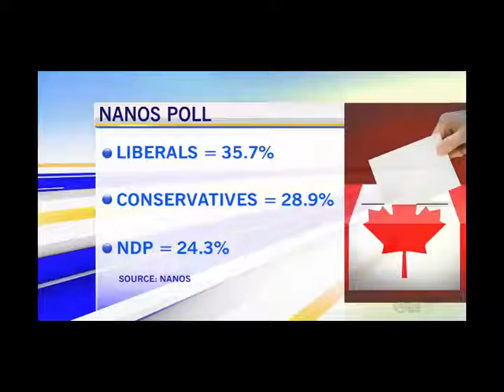Dr. Hedy Fry on Justin Trudeau's impact in British Columbia - Election 2015